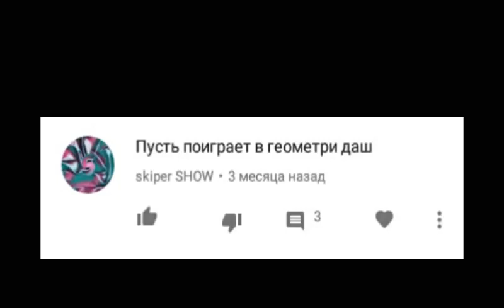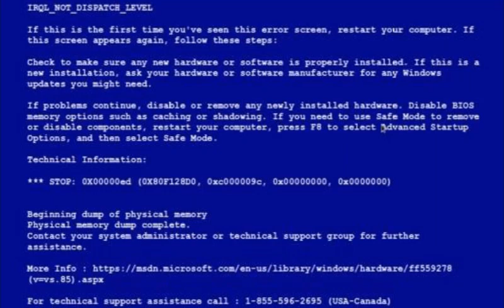Гитлер играет в geometry dash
▪Раз два, раз два всем настроения друзья!

▪Вы находитесь на игровом канале Макса

🔥монтаж: Kinemaster

🔥съемка: Az Screen recorder

 🔥превью: Pics Art

⚫Надеюсь вам понравился видосик и вы

 ⚫оцените его лайком или дизлайком. А

 ⚫если вам всё же понравилось то

 ⚫Ладно я побежал